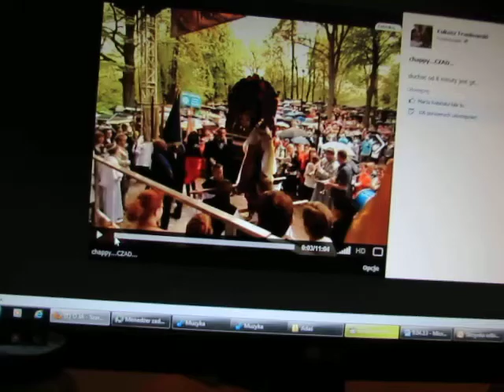Największa konsternacja ostatnich 100 lat. Czy to nie jest obraza uczuć religijnyc? o.O part 2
This is the biggest dismay of the last century. You won't believe what is happening here. Saint paintings are dancing in the rhythm of the circus music during some kind of peregrination in Poland.
Jeżeli ten film znajduje się gdzieś w oryginale to proszę link do niego a ten usunę. Wstawiłam, bo mnie zszokował.

Czy to nie jest obraza uczuć religijnych, wymachiwanie do cyrkowej muzyki obrazem JPII i Matki Boskiej?